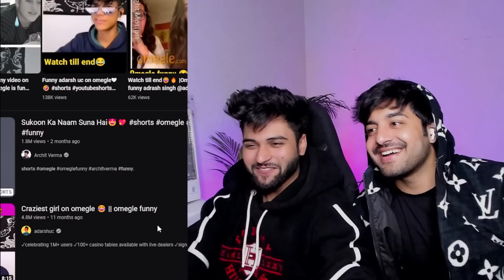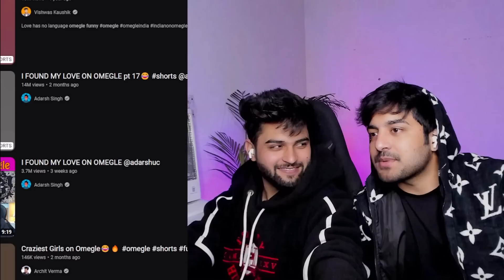😂 FUNNIEST OMEGLE SHORTS EVER 😂🔥 Epic Thug Life Moment😎* W/ @architverma ​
Dm for work and collaboration